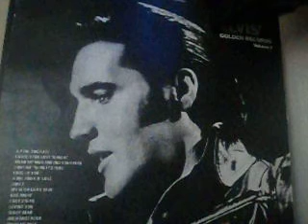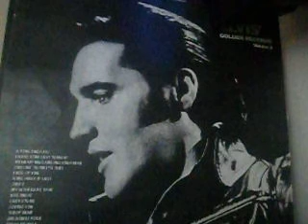elvis cover sweet caroline